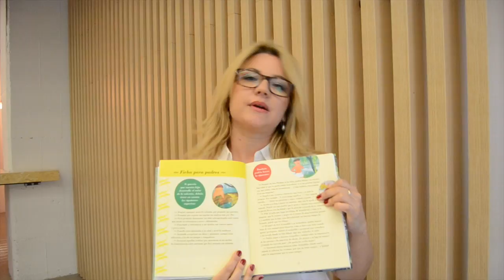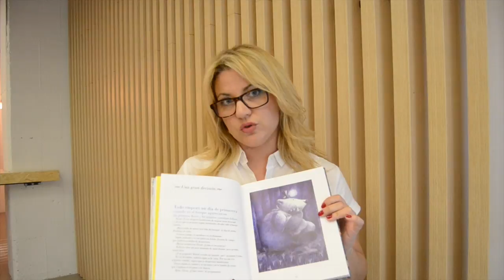Recursos Psicología Infantil: Cuentos de Begoña Ibarrola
Dentro de los recursos psicológicos infantiles, en este vídeo os hablo de una autora de libros muy útiles para educar a nuestros hijos.

Begoña ibarrola tiene varios libros de cuentos infantiles que de una manera lúdica van enseñando a los niños diferentes aspectos educativos como "Cómo aprender a convivir"

Un recurso muy útil que además te ayudará a practicar la lectura con ellos mientras pasáis un rato juntos.